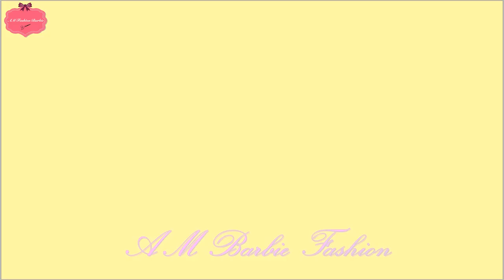DIY Barbie Toy Cardigan Jumpsuit - Barbie Fashion Clothes Tutorial for Girls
In this video i will show you  how to make Cardigan Jumpsuit  for your Barbie doll! As well as a lot of clothes for Barbie and DIY dresses!
At AM Barbie Fashion i try to make every week new video which can help you to create super cool dresses for Barbie dolls.

In this video i used Barbie doll Pattern that i made in my another video,
If you want to make your own Barbie Patterns, you must see my "DIY Barbie Clothes How to make patterns "
In this Diy Barbie tutorial i will show how to make Barbie patterns to make Barbie clothes by your self.